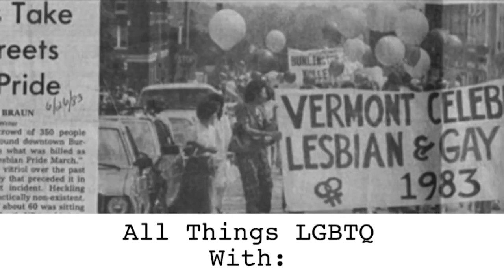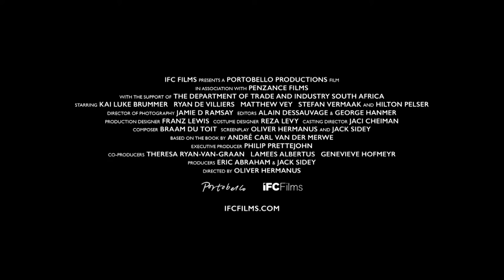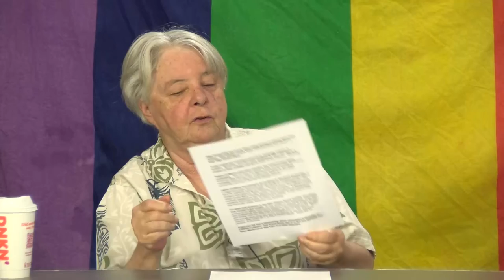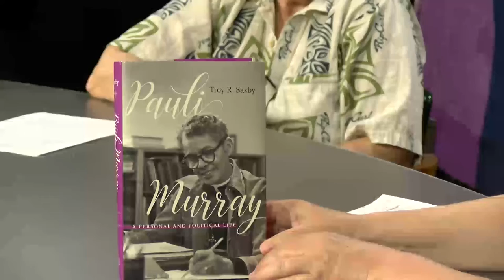All Things LGBTQ: News 5/18/21